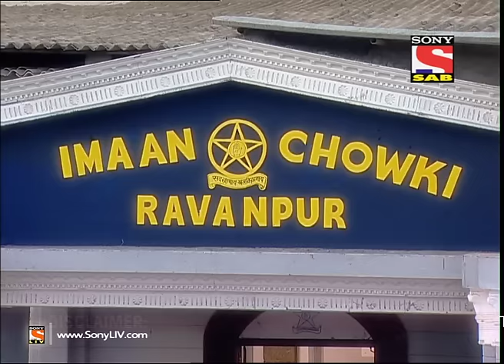FIR - एफ. आई. आर. - Episode 268 - Scooter Accident Case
F.I.R. is an acronym for First Information Report that the Indian police prepares for each case to be investigated.

F.I.R. is a situational comedy serial centered on a Haryanvi female police officer named Chandramukhi Chautala and her three subordinates, head constable Gopinath Gandothra, constable Mulayam Singh Gulgule and constable Billu. The show depicted their lives as they try to solve every case which comes to Imaan Chowki.

New cases come to the police station in every episode. An individual or a group come with a complaint or a problem. The problem generally has nothing to do with police. It may be a case of love, divorce, snoring, or bad cooking. Chandramukhi Chautala and her constables solve the case successfully though the case has nothing to do with their official duties as police officers

Genre : Comedy  Sitcom
First episode date: July 31, 2006
Final episode date: January 23, 2015
Program creator: SAB Creative Team
Network : Sony Pictures Networks
Writers: Amit Aryan
Screenplay : Amit Aryan
Dialogues : Amit Aryan
Theme music composer Gaurav Vaswani
Starring : Aamir Ali, Kavita Kaushik, Gopi Bhalla, Karishma Tanna, Sandeep Anand, Kiku Sharda, Ketkie Jayashree, Suresh Chatwal.